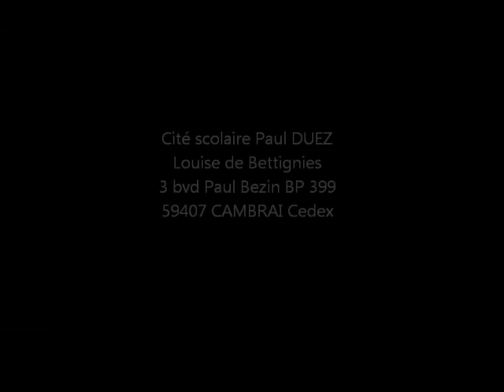Mot du proviseur de la cité scolaire Paul DUEZ, Louise de BETTIGNIES de CAMBRAI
Présentation de la cité scolaire par le proviseur, Mme Laurence SAYDON